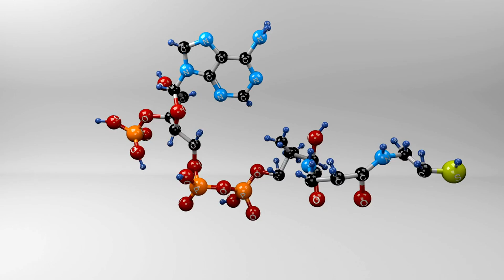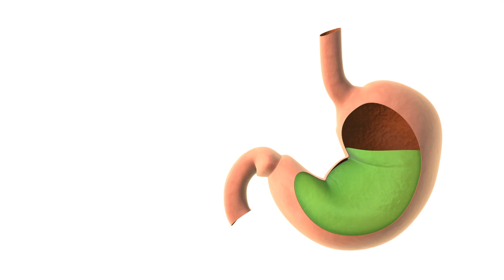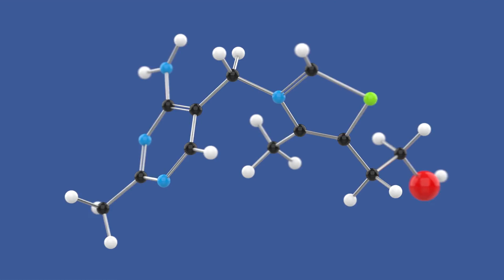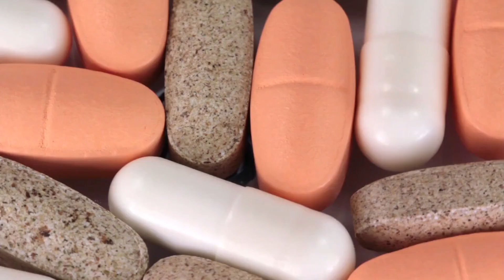Why is thiamine important?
Thiamine, or vitamin B1, is crucial for numerous bodily functions and overall health. Let me explain why thiamine is so important:
Energy Production:

Thiamine is essential for converting carbohydrates into energy (ATP).
It acts as a coenzyme in the metabolism of sugars and amino acids.
This process is vital for all cells, especially in high-energy-demanding organs like the brain and heart.
Nervous System Function:

Thiamine is crucial for the proper functioning of the nervous system.
It helps in the production of neurotransmitters, which are essential for nerve signaling.
It aids in maintaining the myelin sheath that surrounds and protects nerves.
Brain Health:

The brain is particularly sensitive to thiamine deficiency.
Adequate thiamine is necessary for cognitive function, including memory and concentration.
It may help prevent age-related cognitive decline and neurodegenerative diseases.
Cardiovascular Health:

Thiamine supports heart function and helps maintain proper cardiovascular health.
It's involved in the production of acetylcholine, a neurotransmitter important for heart function.
Digestive System:

Thiamine helps maintain proper muscle tone in the digestive tract.
It's involved in the production of hydrochloric acid in the stomach, which is necessary for digestion.
Muscle Function:

Thiamine is necessary for proper muscle contraction and function.
Metabolic Health:

Besides carbohydrates, thiamine also plays a role in the metabolism of proteins and fats.
Immune System Support:

Thiamine contributes to the maintenance of a healthy immune system.
Prevention of Specific Diseases:

Adequate thiamine prevents beriberi, a disease that affects the cardiovascular system and nervous system.
It helps prevent Wernicke-Korsakoff syndrome, a severe neurological disorder often associated with chronic alcoholism.
Pregnancy and Fetal Development:

Thiamine is crucial for fetal brain development during pregnancy.
Stress Response:

Thiamine helps the body cope with physical and emotional stress.
Alcohol Detoxification:

Thiamine is often used in the treatment of alcohol withdrawal and to prevent alcohol-related brain damage.
Eye Health:

Some studies suggest thiamine may help prevent cataracts and other eye problems.
Glucose Metabolism:

Thiamine is important for proper glucose metabolism, which is particularly relevant for people with diabetes.
The importance of thiamine is underscored by the severe consequences of its deficiency. While frank deficiency is rare in developed countries due to food fortification, subclinical deficiencies can still occur and may contribute to various health issues.
It's worth noting that the body doesn't store large amounts of thiamine, and it's water-soluble, meaning excess is excreted in urine. Therefore, a consistent intake through diet or supplementation (if necessary) is important to maintain adequate levels.
In summary, thiamine's importance lies in its fundamental role in energy production, nervous system function, and overall cellular health, making it essential for the proper functioning of virtually every cell in the body.